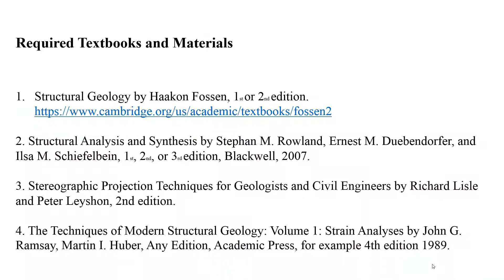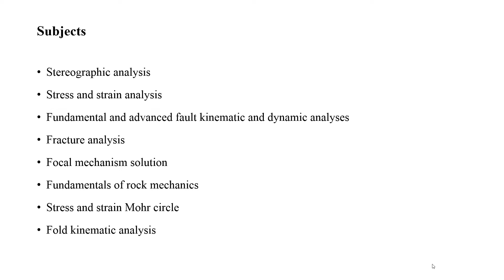Introduction to Series of videos for Structural Geology Lab